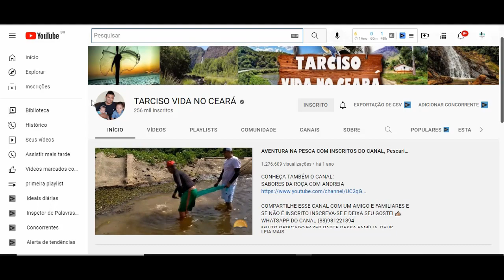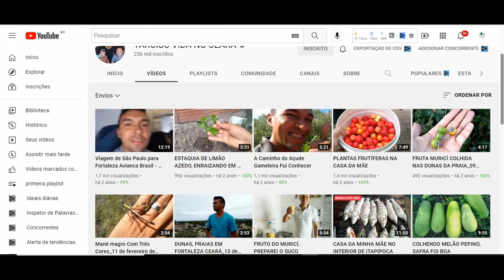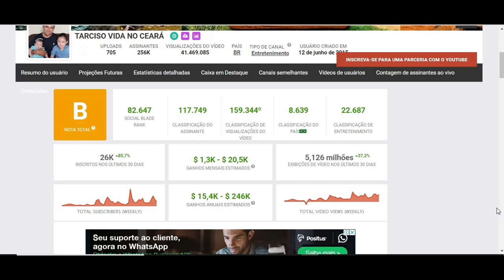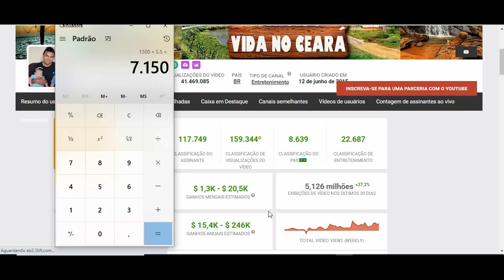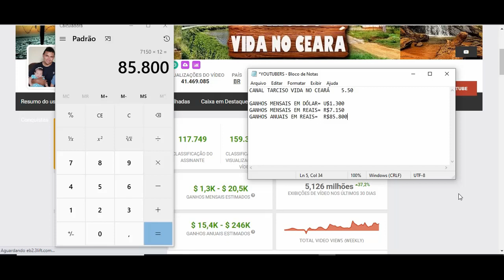Quanto Ganha Tarciso Vida no Ceará? 2021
Quanto Ganha Tarciso Vida no Ceará?

YOUTUBERS.